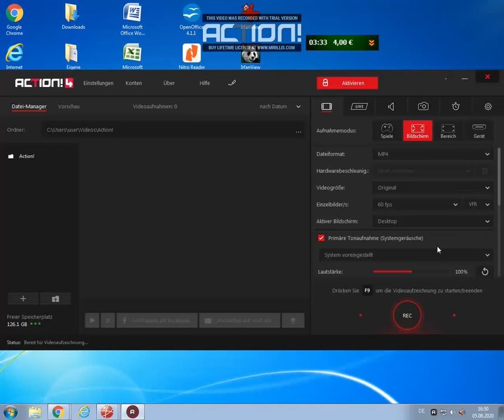Great Computerchess by Stockfish 10!! Found with some tricky human Moves!